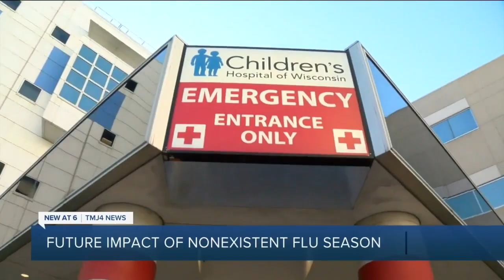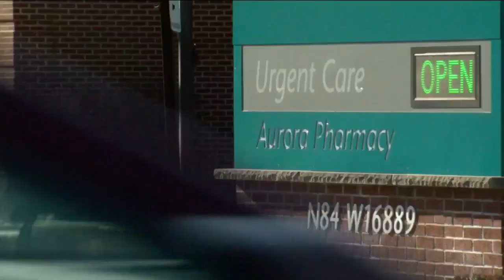Wisconsin reported drastic drop in flu cases; health professionals prep for next flu season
Flu cases in Wisconsin were so low this past season that state health officials described it as the season that did not happen.